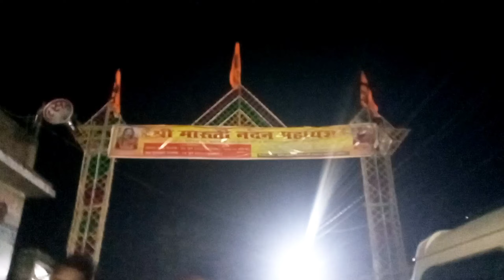Mela Ghumte,,, Me bahut msti kiye ✨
hit likes.

♥️💚lots of,,,,♥️💚